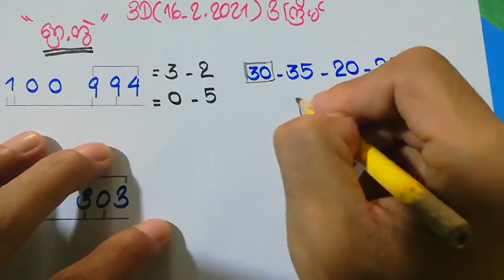3D (3 ကြိမ် ဘိုင်တစ်လုံးရရင်ပေါက်ပီဗျာ)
3D (3 ကြိမ် ဘိုင်တစ်လုံးရရင်ပေါက်ပီဗျာ)
Affilate Marketing with
True Money